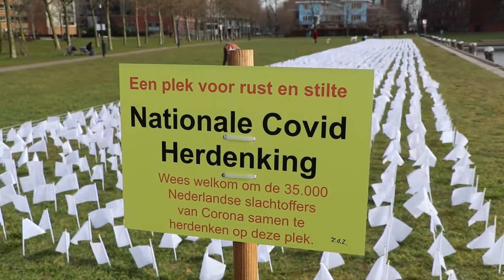35000 vlaggetjes ter nagedachtenis coronadoden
De Bogortuin op het Java-eiland is gevuld met 35.000 witte vlaggetjes. Het monument dient ter na gedachtenis van alle dodelijke slachtoffers van het coronavirus in Nederland.

Op 12 maart werd het vlaggetjesmonument door nabestaanden geopend. Er werd stilgestaan bij het verlies van hun dierbaren.